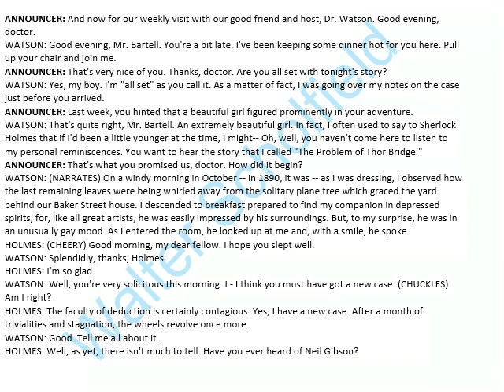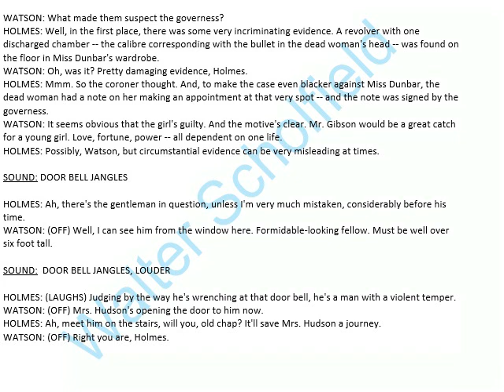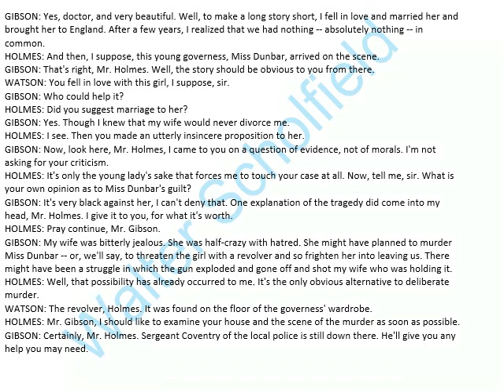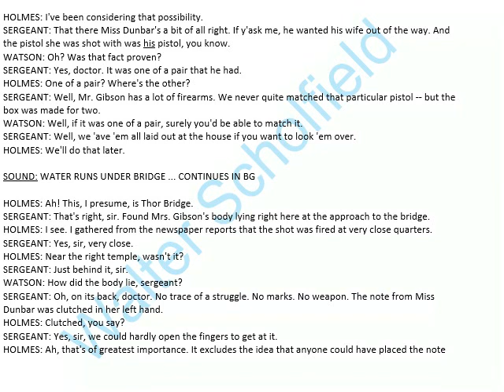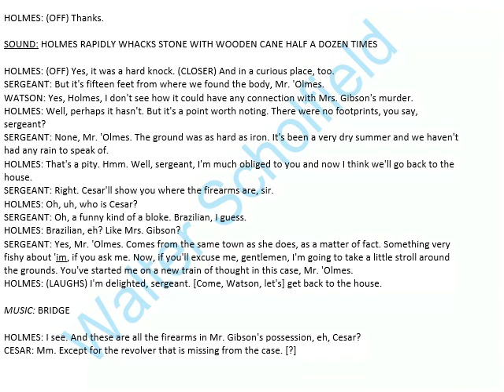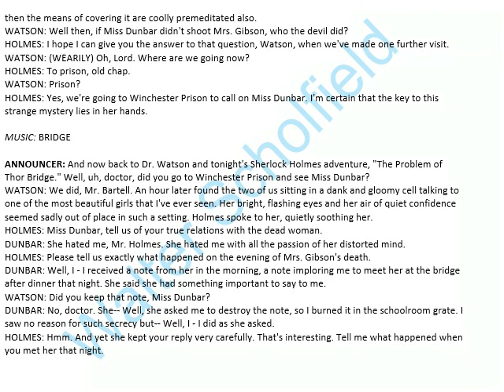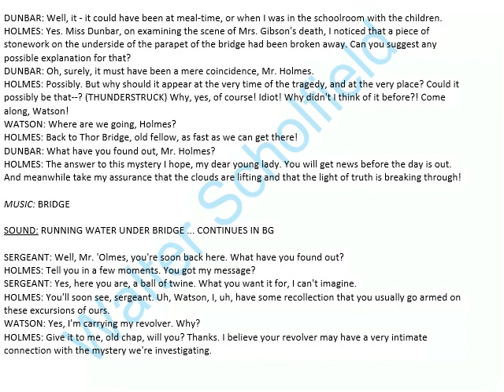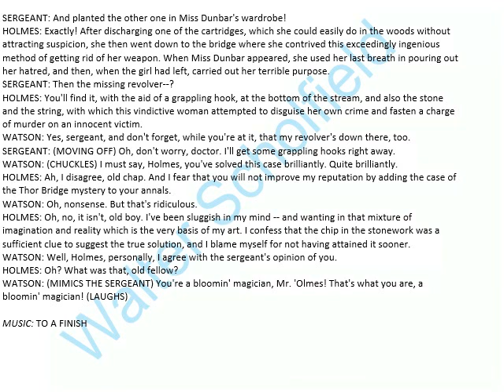The New Adventures of Sherlock Holmes Radio Drama Audio Book - Problem of the Thor Bridge (RAS)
You can read along with the original script of the Radio Show (RAS - Read Along with Script)